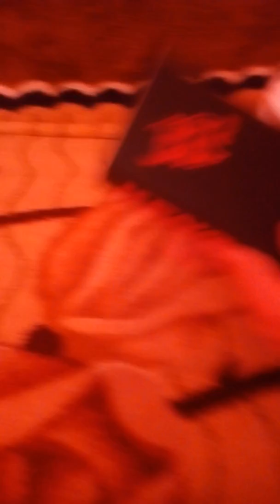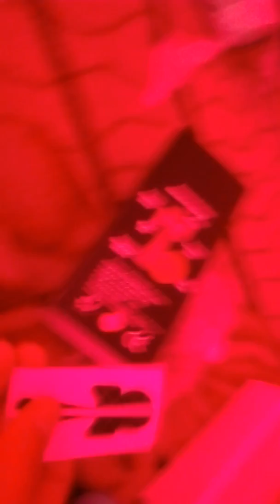Unboxing la noua mea kendama Bull;)))